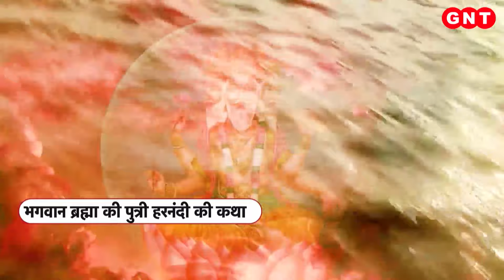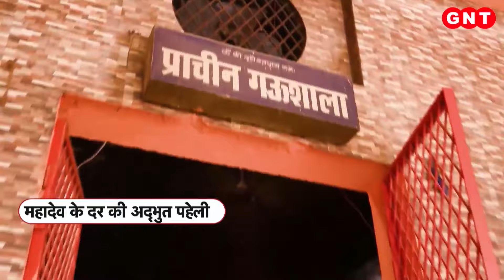Sawan माह का मंगलकारी व्रत है Kamika Ekadashi, जानिए पूजा विधि, महत्व और महाउपाय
आज हम कामिका एकादशी की बात करेंगे. श्रावण कृष्णपक्ष की एकादशी को कामिका एकादशी कहा जाता है. इस दिन भगवान विष्णु की पूजा की जाती है. श्रावण मास में श्री हरि की पूजा अत्यंत फलदायी होती है. इसका पालन करने से व्यक्ति के पापों का नाश हो जाता है.